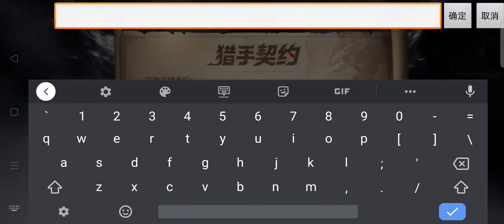King of Hunters [CN] || Android Gameplay